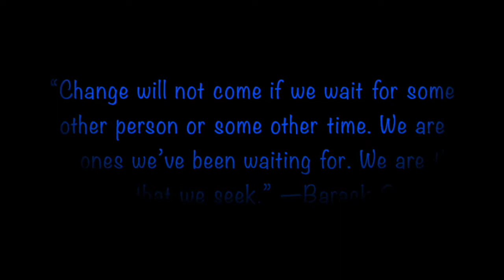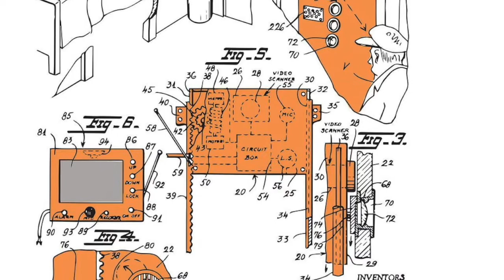History of Black Excellence/Marie Van Brittan Brown-First Black Female Inventor-Home Security System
On this channel, we talk all things black excellence; on today's episode, I will be talking about Marie Van Brittan Brown, the first black woman to create a home security system.